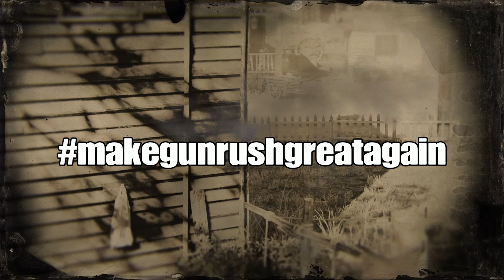SOLO WIN (Rhodes) - GunRush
Another perfectly played SOLO Win this time at Rhodes! Slow start to the game but i managed to play it smart and go on to secure the victory. Some funny moments throughout the match, enjoy!